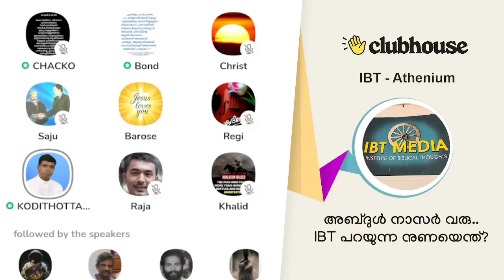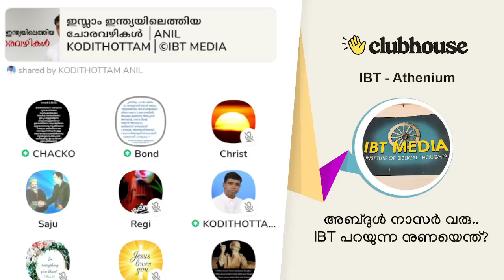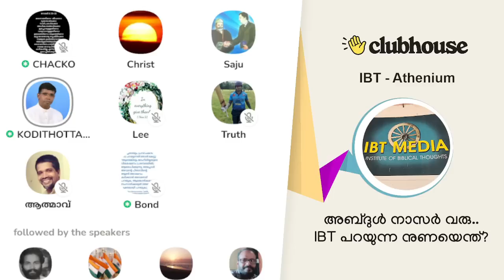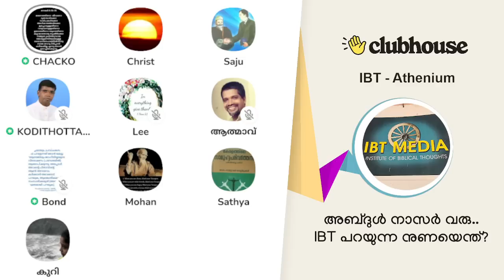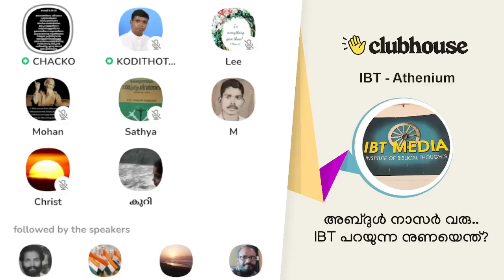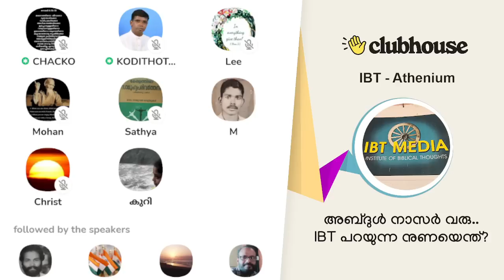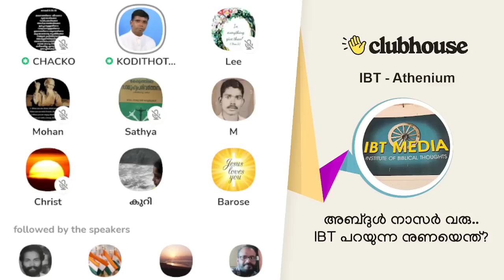അബ്ദുൾ നാസർ വരു... IBT പറയുന്ന നുണയെന്ത്? Anil Kodithottam | Chacko Antony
അബ്ദുൾ നാസർ വരു... IBT പറയുന്ന നുണയെന്ത്? Anil Kodithottam | Chacko Antony | Clubhouse Malayalam Discussion